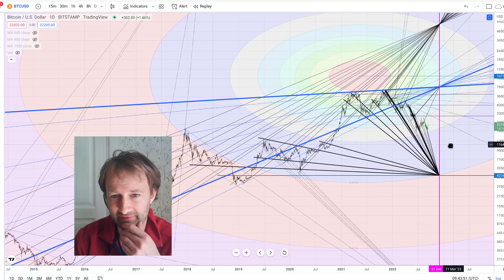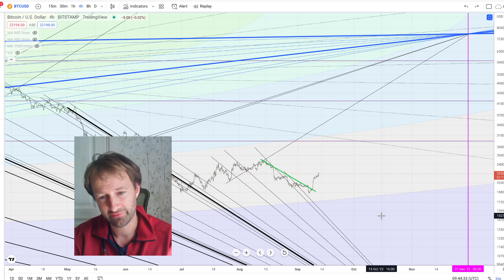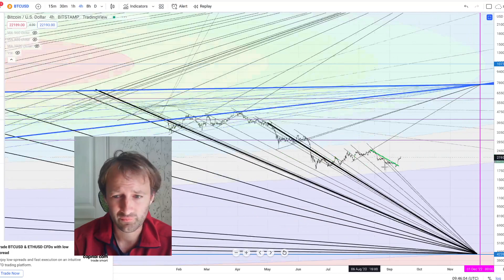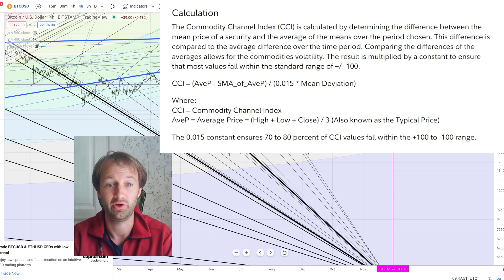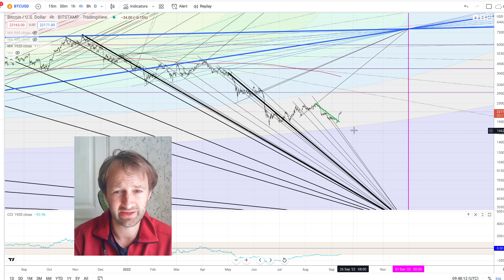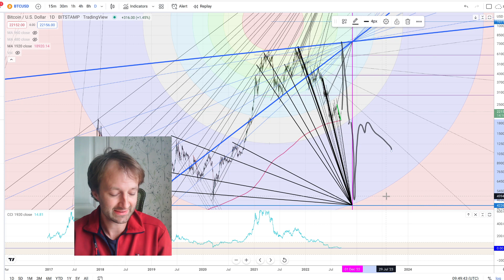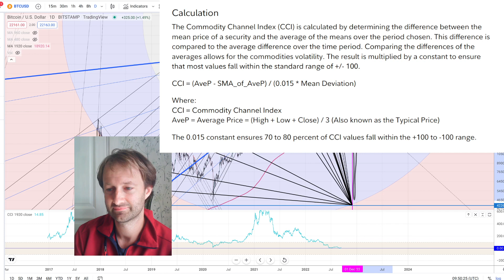🍌 Market bananalysis (September 2022) #3